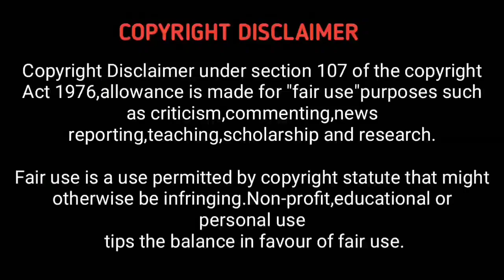Family Switch (2023) Movie Review in Tamil | Netflix | Hollywood World